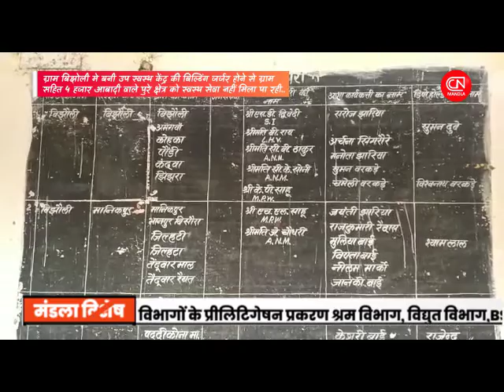जिले मे लचर हुई स्वस्थ सेवाएं, खंडर मे तब्दील हुई बिल्डिंग....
ग्राम बिझोली मे बनी उप स्वस्थ केंद्र की बिल्डिंग जर्जर होने से ग्राम सहित 4 हजार आबादी वाले पुरे क्षेत्र को स्वस्थ सेवा नहीं मिला पा रही.. ग्रामीणों ने बताया की इस एक उप स्वस्थ केंद्र अंतर्गत तक़रीबन 5 से 6 गाँव आते हैं व बिल्डिंग के जर्जर होने से अब स्वस्थ सेवा का ग्रामीणों ने बताया की इस एक उप स्वस्थ केंद्र अंतर्गत तक़रीबन 5 से 6 गाँव आते हैं व बिल्डिंग के जर्जर होने से अब स्वस्थ सेवा का  लाभ लोगों को नहीं मिला पा रहा तो जार्जर हालत होने से स्टाप के रहने की व्यवस्था भी नहीं हैं। जबकि स्थानीय ग्रामीणों के द्वारा भवन निर्माण के लिए आवेदन निवेदन कर माँग भी कई बार की गई पर आज तक भवन निर्माण नहीं हो सका तो वही उपस्वस्थ केंद्र भवन निर्माण के लिए 2019 मे स्वीकृति हो चूकि हैं व टेंडर भी हो गया। पर जमीन का नाप करने के बाद भवन निर्माण के लिए जगह कम पड़ गई जिससे आज तक भवन निर्माण नहीं हो सका।